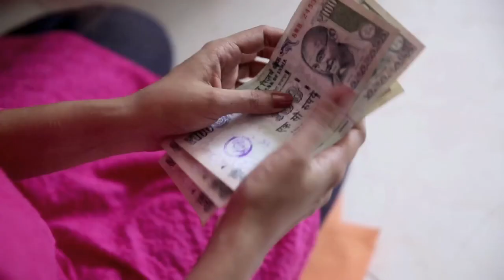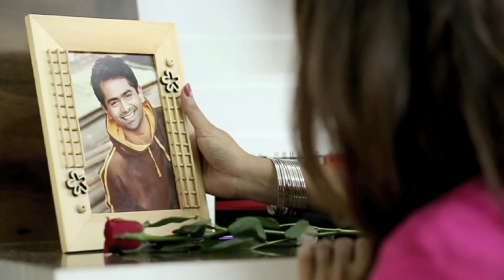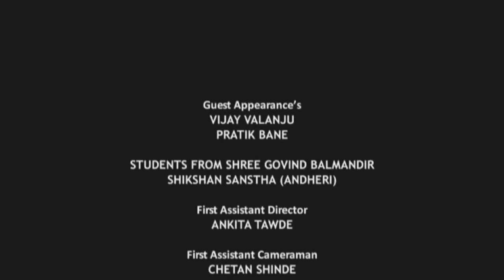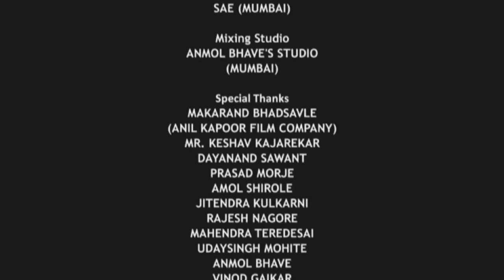Happy Valentine's Day - Musical Short Film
(Sincere Request : Watch HD Version with Loud Volume... So you can Enjoy the Real Music... )
Starring : Kadambari Kadam
Written & Directed by : Alankar Arvind
Produced by : 70mm Pictures (Manoj Rajdutt & Alankar Arvind)
Distribution : Morya Cine Vision Ltd. (INDIA)